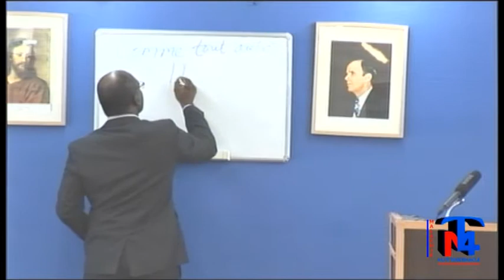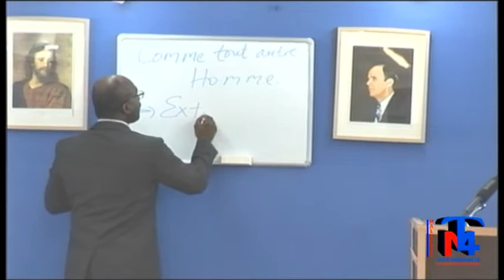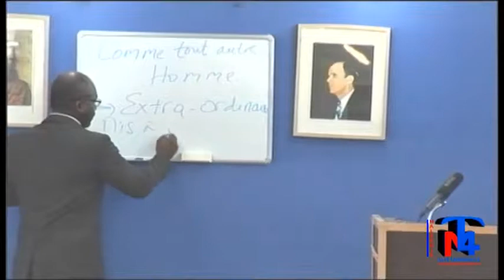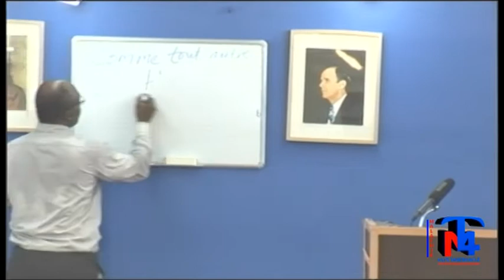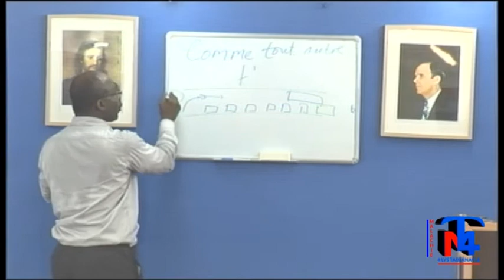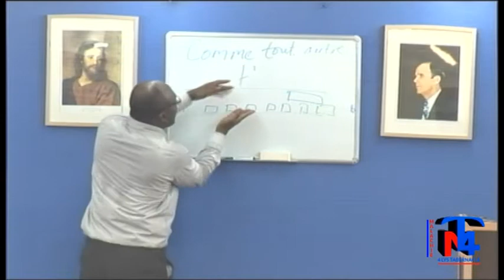Pasteur PENIEL prêche sur " COMME TOUT AUTRE HOMME "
MALACHIE 4 LYS TABERNACLE LIÈGE